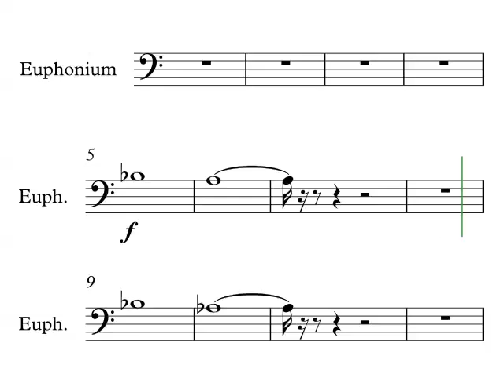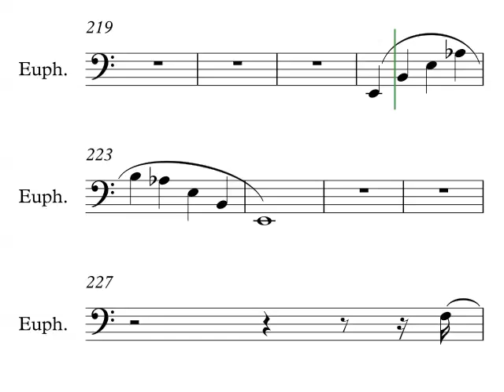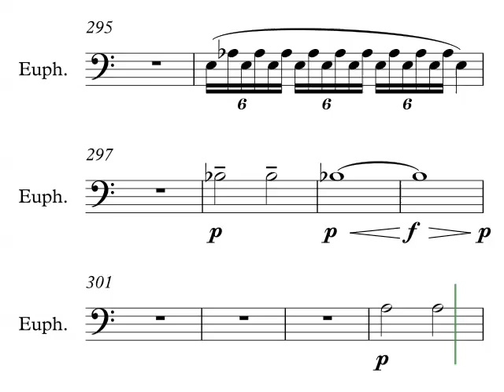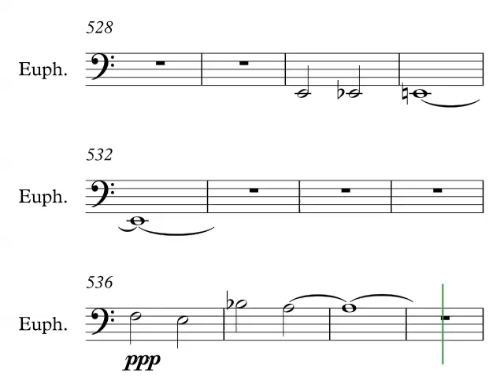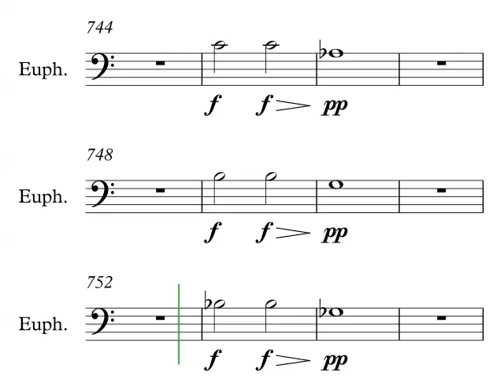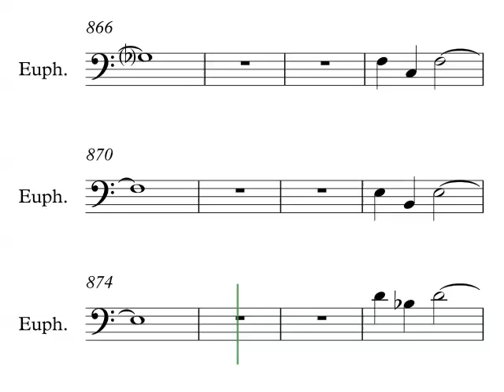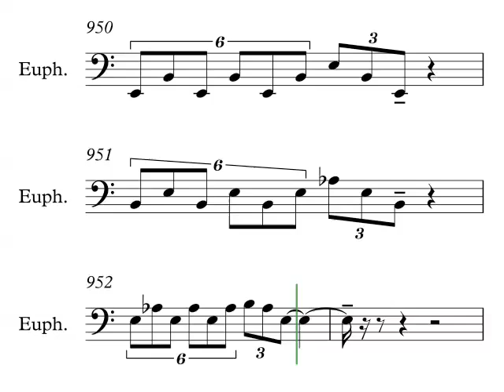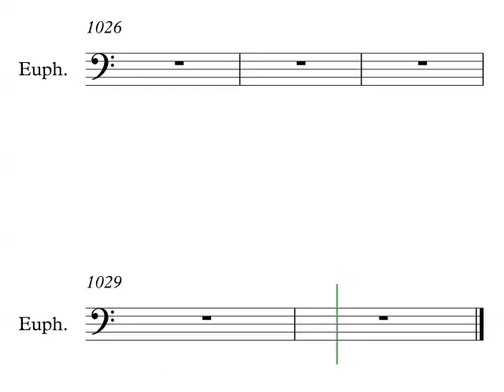Euphonium daily routine No. 1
Daily routine for Euphonium and Trombone! if you only last 10 minutes, it is a good start. This shouldn't be the only thing you work on, but it is a good place to start.